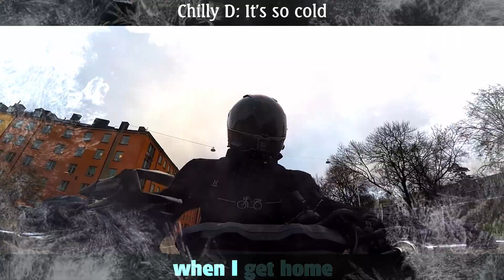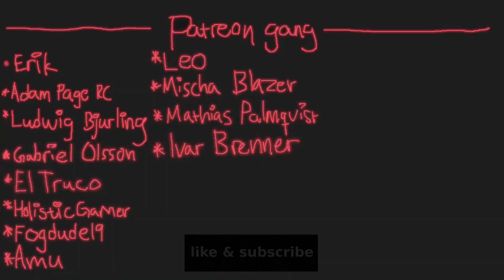Moto Week #73 Scaring People With My Akrapovič Yamaha MT-07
Welcome back to Moto Week! Today is small one, since winter has arrived in Sweden I actually only had one day to record ALL OF MOTO WEEK!!! I do hope you enjoy this compilation of my motorcycle shenanigans tho. I ride around on my Yamaha MT-07 with Akrapovič exhaust and do some shenanigans in Stockholm; Revbombing people, speeding, spotting some bad drivers, a tad bit of road rage, a near crash and a lot more! I hope you enjoy and have an awesome weekend!

Day 324 of Riding with a picture of Walterrific everyday until he rides with a picture of me

*Motorcycle & Mods*
Motorcycle: Yamaha MT-07, 2018, black
Exhaust: Akrapovič Racing Line (Carbon)
Mirrors: Snell black
Underglow: LEDGlow

*Gear*
Helmet: Nolan N64 black
Camera: GoPro HERO 8
Second Camera: GoPro HERO 5
Mic: Purple Panda Lavalier (with GoPro Mic Adapter)
Spring/Winter Jacket: Jofama YMER, Dryway
Summer Jacket: Halvarssons Corpus
Gloves: Knox Nexos MKI Sport Gloves
Jeans: Kevlar Jeans (so old I can't even find the manufacture anymore)
Boots: Falco Shiro 2